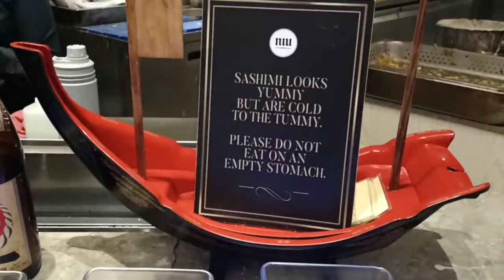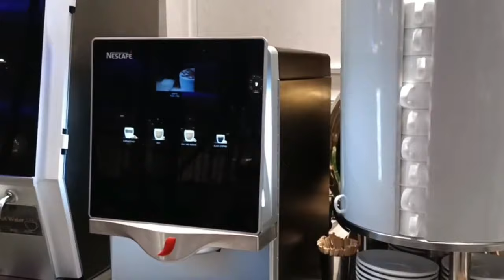LRD | What is the difference between Vikings and NIU Vikings? Is it worth a try?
NIU by Vikings is the high-end version of Vikings Luxury Buffet. They have several branches around the metro. The branch we've tried was the one in SM Aura. 🙌
FUN FACT: NIU (pronounced as nee-uh) means 'nine' in the old Norse language; it is a reference to the 'cloud nine' experience they wants guests to feel whenever they dine at NIU.

So what are you waiting for beautiful people, try to visit this place but to make sure na sulit? Finish the whole video to experience it narin! 🥰